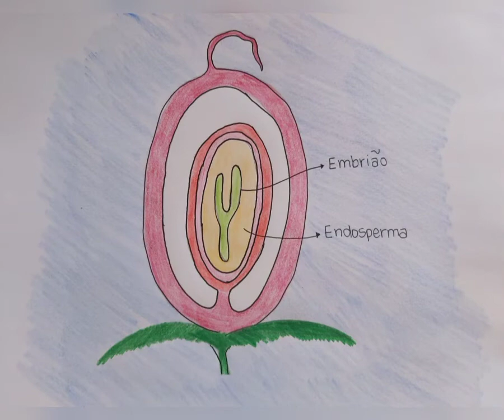Reprodução das Angiospermas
Oi pessoal! Espero que gostem do vídeo sobre como as plantas angiospermas se reproduzem, um beijo a todos :)